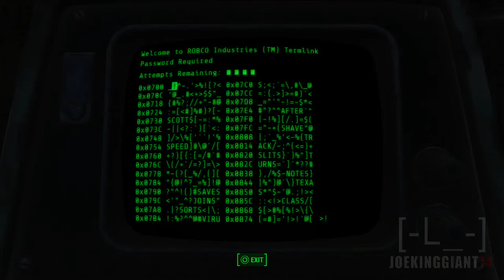FALLOUT 4 - Part 37 - Road to Good Neighbor